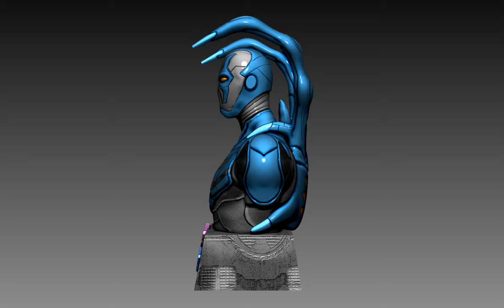ZBrush BLUE BEETLE BUST DC UNIVERSE COLLECTIBLE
Step into the extraordinary world of DC Comics with our meticulously crafted 3D bust of the legendary Blue Beetle! Immerse yourself in the captivating universe of superheroes as you witness the remarkable level of detail and craftsmanship in this awe-inspiring model. This collectible piece is a true testament to our passion for bringing iconic characters to life through 3D sculpting.

Embrace the essence of Blue Beetle's heroism and charisma as you marvel at the intricately sculpted features, capturing every nuance of the character's iconic design. From the determined expression to the finely chiseled armor, this model embodies the essence of heroism and bravery.

Whether you're an avid comic book enthusiast, a dedicated Blue Beetle fan, or an art connoisseur, this masterpiece is sure to elevate your collection to a whole new level. Each piece is meticulously designed to ensure the highest quality, making it an ideal addition to any display or collection.

With the freedom to choose between SLA or FDM printing, you can unleash your creativity and bring this masterpiece to life in a way that best suits your preferences. Our model comes in two separate files, one for the pedestal and another for the bust, allowing for easy printing and assembly.

Get ready to embark on an unforgettable journey as you 3D print and showcase this stunning piece of art in your home, office, or personal sanctuary. The power and essence of Blue Beetle will emanate from this model, inspiring you to embrace your inner hero and take on the world with courage and determination.

Don't miss this exclusive opportunity to own a piece of DC Comics history. Dive into the world of 3D printing and craftsmanship with our Blue Beetle bust, and witness the magic unfold before your eyes. Take the first step towards owning this extraordinary collectible and be part of a community that celebrates creativity, imagination, and passion for all things 3D.

Experience the thrill of 3D printing like never before with our Blue Beetle bust. Join us on this incredible journey of art and creativity, and let your imagination soar as you bring this legendary superhero to life in your own unique way.

Get your hands on this awe-inspiring model now and elevate your 3D printing experience to new heights. Own a piece of DC Comics history and showcase your love for Blue Beetle with pride. The adventure begins here, so seize the moment and embrace the magic of 3D printing with our extraordinary Blue Beetle bust!